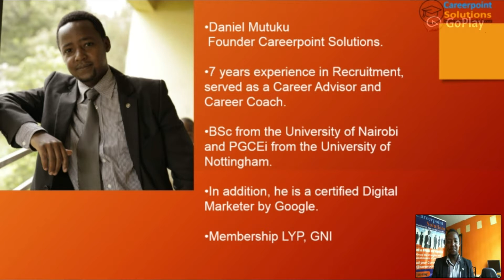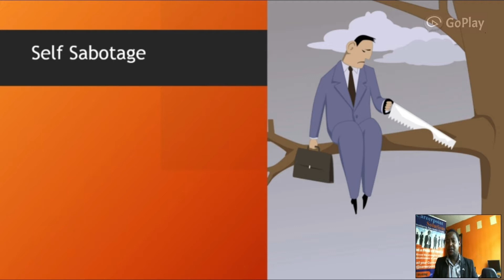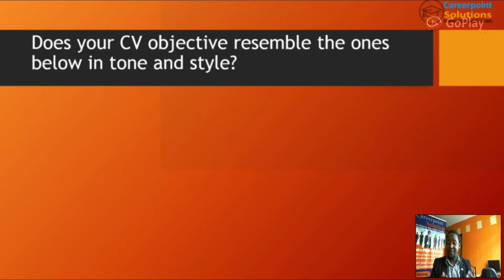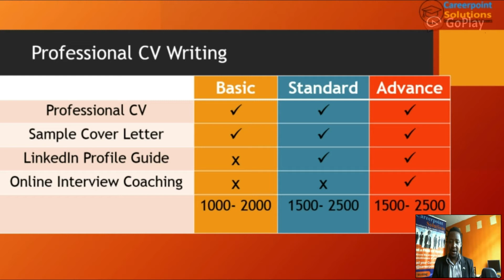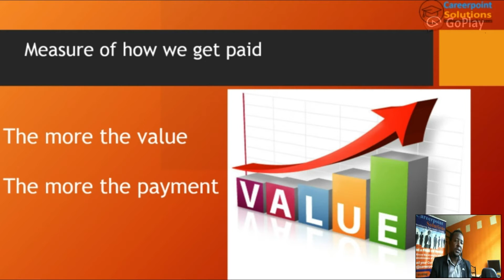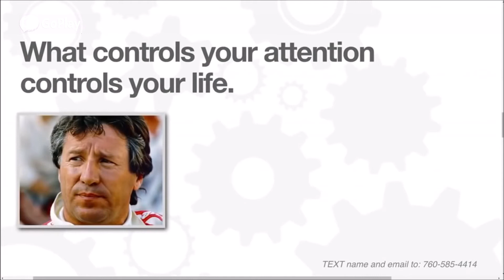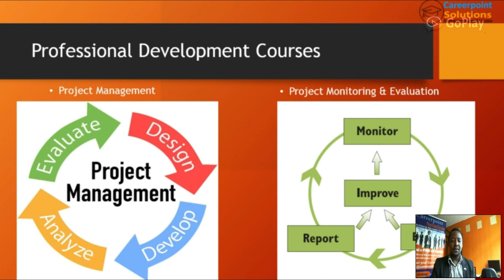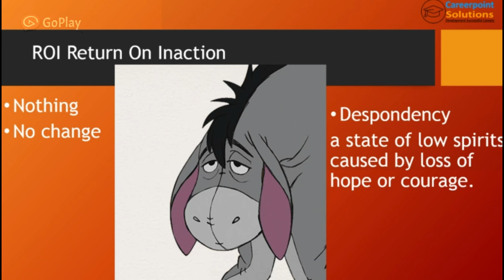Jobs Careers and Recruitment Talk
Learn how to get a job, and stay competitive in the job market